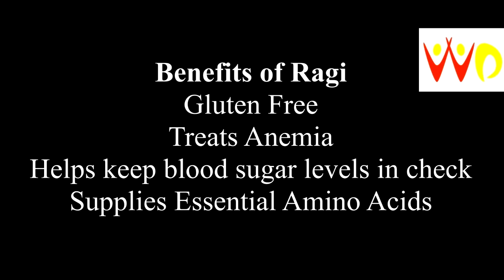Gluten Free Roti│Ragi Roti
Ingredients
1/2 cup Water
1/2 cup Ragi Flour
1/4tsp Salt
1/2tsp Oil